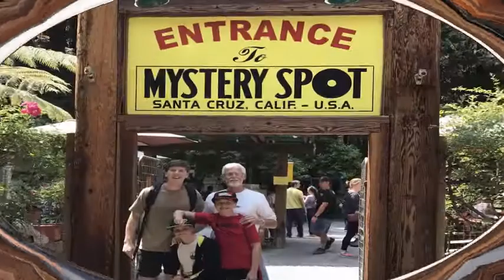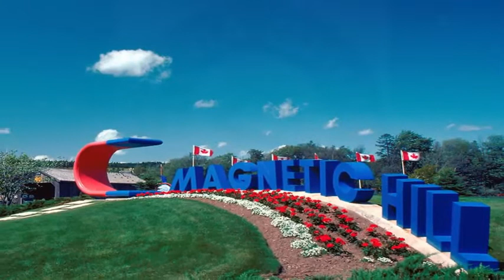5 Places Where Gravity Doesn't Seem To Work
5 Places Where Gravity Doesn't Seem To Work
We upload all the videos only  for useful informative and interesting entertainment for the people in our channel Sonia Gull.
we shall try our best to  provide you  informative knowledge in our channel Sonia Gull.
I try my best to get original permission for these videos, but if I didn't get it from the right person, please CONTACT me before taking any action, and I can work it out in a way that will be better for you.